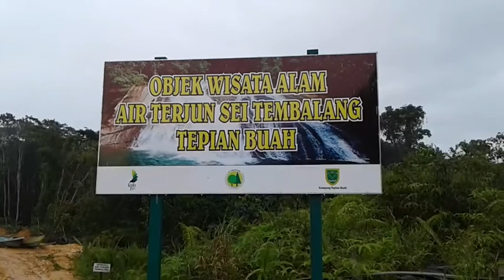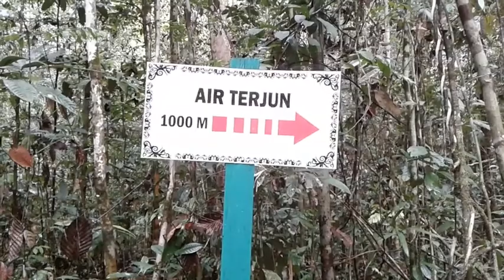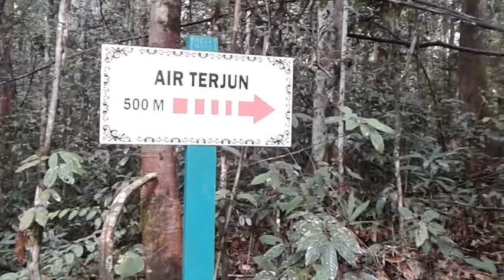Menakjubkan! Inilah Pemandangan Air Terjun Tembalang Yang Masih Alami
Air Terjun Tembalang Yang Ada di Kabupaten Berau Merupakan Tujuan Wisata Kami Selanjutnya. Walaupun Obyek Wisata Ini Pernah Kami Kunjungi, Tapi Pesonanya Membuat Kami Ingin Kembali Ke Air Terjun Terbaik Di Kabupaten Berau Ini.
Pemandangan Yang Menakjubkan Dan Memanjakan Mata Kami lah Yang Mengantarkan Kami Ke Air Terjun Cantik Ini. Walaupun Medan Yang Dilalui Ke Air Terjun Ini Cukup Berat, Tapi Melihat Pemandangan Air Terjun Yang Sangat Menakjubkan Ini Membuat Rasa Lelah Hilang Seketika.
Air Terjun Tembalang Sendiri Mempunyai Beberapa Arae Untuk Dikunjungi. Di sana Ada Air Terjun Yang Kecil (Yang Cocok Bagi Anak-Anak Untuk Mandi), Tempat Pemandian, Dan Air Terjun Yang Besar Untuk Anda Yang Mempunyai Jiwa Petualang.